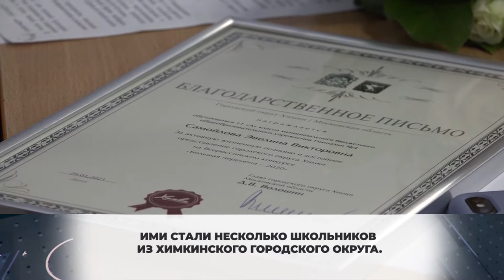Глава округа поздравил победителей «Большой перемены». 02.02.2021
Несколько месяцев назад эти ребята вернулись со всероссийского конкурса талантов «Большая перемена». В лагере «Артек» каждый из них представил свой собственный проект по развитию города и даже страны.